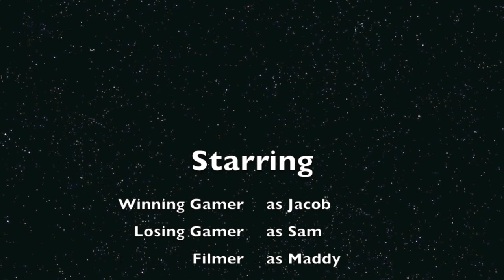Inuit Games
games the inuit tribe played